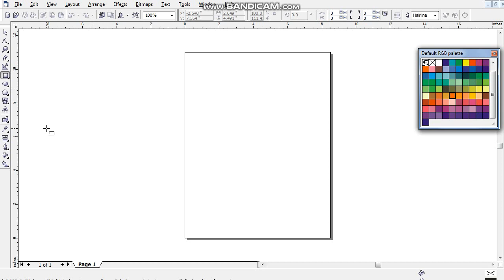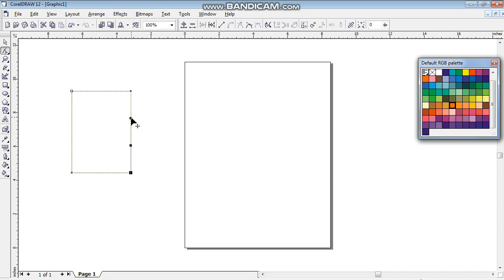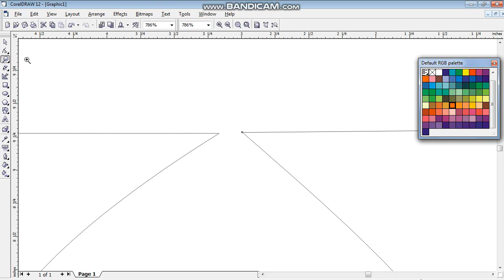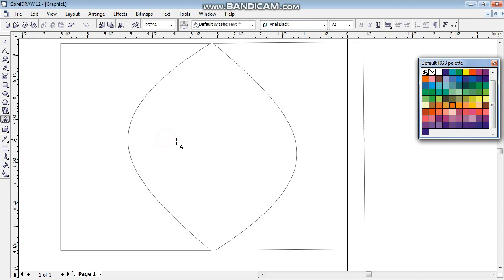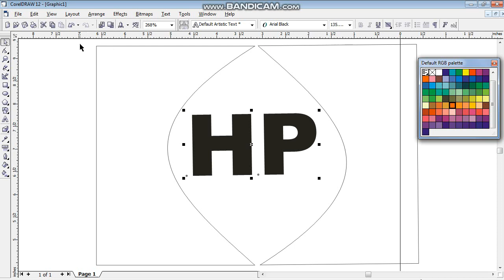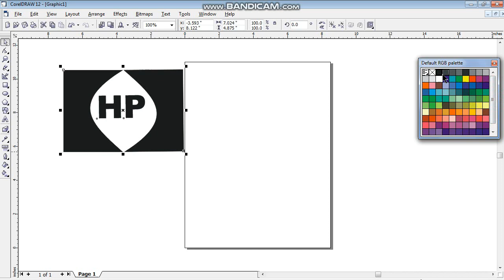how to get fast 20000 views, HOW TO GET FAST 2OOO VIEWS, FORYOU,foryou,corel draw, CORELDRAW,